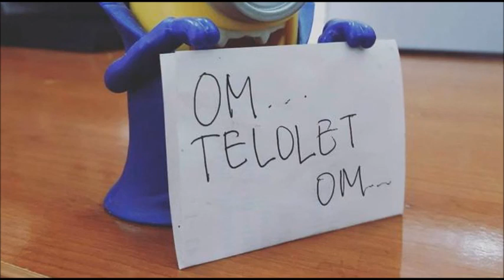Miyaw - om telolet om - telolet remix